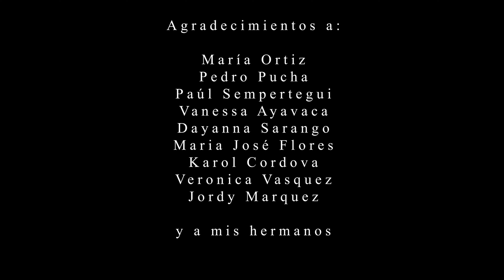Ultimátum: Cortometraje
Escrito y Dirigido por  Jessica Pucha Ortiz
Una Colaboración  de Athens